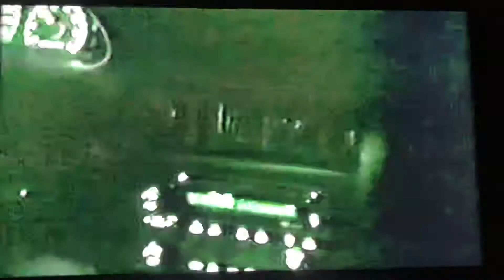Stalling so ibm Bill shits himself (Memphis- November 2004)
Memphis